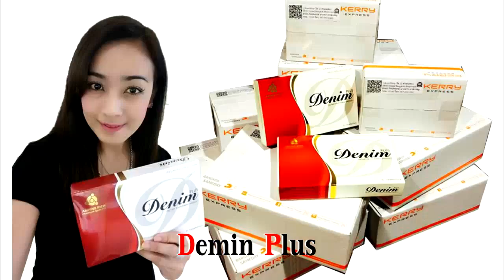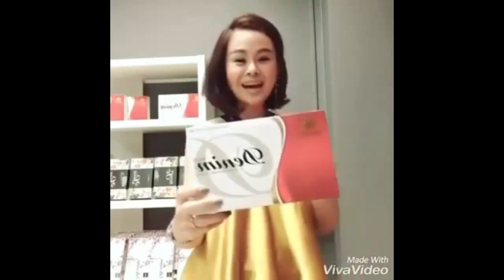คนเกิดวันอะไรจะรวยแล้วรวยอีก เดือนตุลาคม60 โดยอ.ต่าย หมอดูตาทิพย์